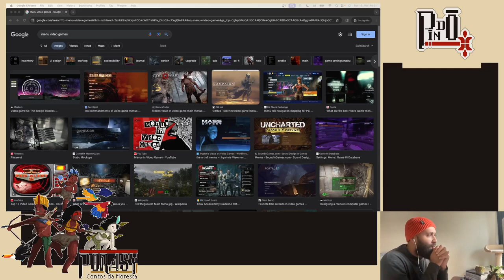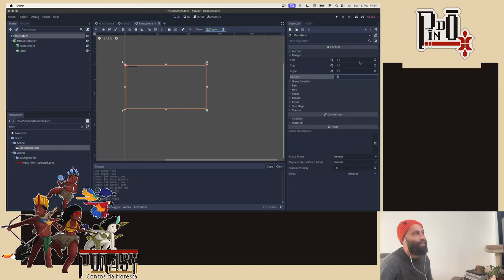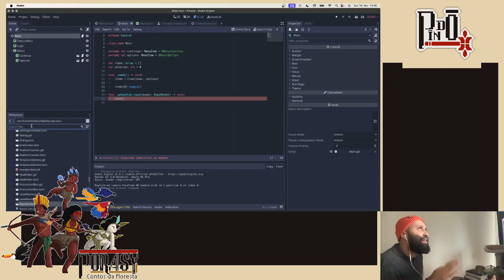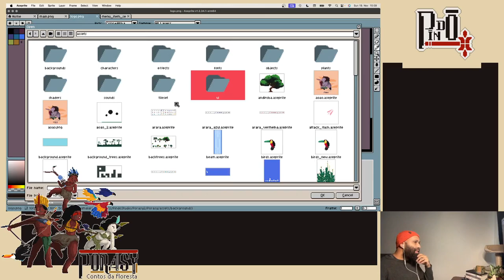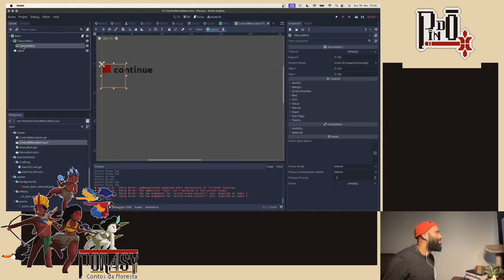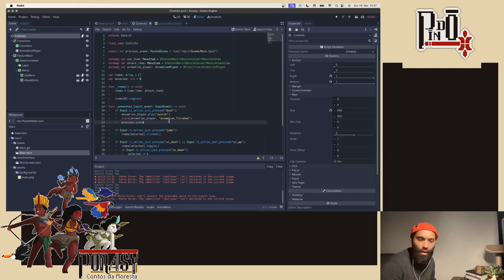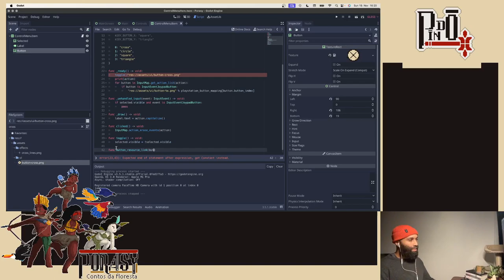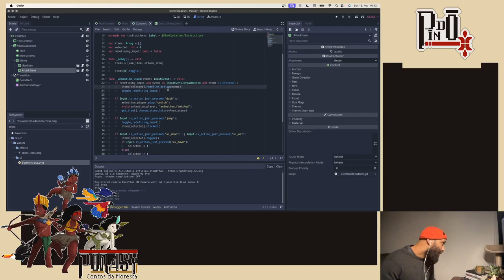LIVE #1 - Criando o menu e redefinindo controles para o meu jogo indie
Hoje eu criei o menu e o basico de como os controles serao redefinidos no meu jogo.